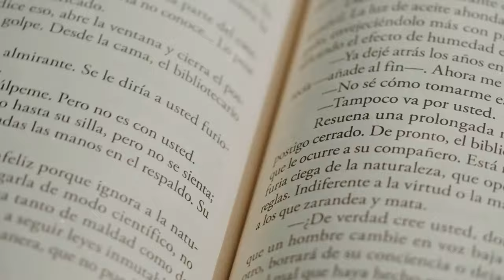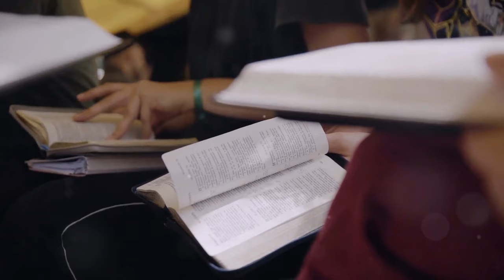🌟📘 Descubre TU DOMINIO SUPREMO 🌟 | El Arte de Crear tu Mundo por Neville Goddard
🌟📘 Bienvenidos a un nuevo episodio sobre Neville Goddard y su poderosa obra "El Arte de Crear tu Mundo" 📘🌟

En este video, profundizamos en el capítulo "Tu Dominio Supremo", donde Neville Goddard nos guía hacia el descubrimiento y uso de nuestro poder interior para transformar nuestra realidad. Si estás buscando inspiración y herramientas prácticas para manifestar tus deseos, ¡este es el lugar perfecto para comenzar!

Explicación detallada del capítulo "Tu Dominio Supremo".
Ejemplos prácticos de cómo aplicar las enseñanzas de Neville en tu vida diaria.
Reflexiones y análisis sobre el poder de la imaginación y la conciencia.

Descubre técnicas efectivas para manifestar tus sueños.
Entiende cómo puedes dominar tu mundo interno y externo.
Inspírate con las profundas enseñanzas de Neville Goddard.

💬 Déjame un comentario abajo con tus reflexiones y cualquier pregunta que tengas. ¡Me encantaría saber tu opinión y conectar contigo!

En ninguno de mis grupos ni tampoco en mi blog persigo algún interés económico, nunca se ha cobrado y nunca se cobrará simplemente para ser consecuente con esta enseñanza tan maravillosa, sin embargo el cana de YouTube si genera beneficios, pero como lo he dicho anteriormente, beneficio que es utilizado para los proyectos del mismo canal, así que te invito a ser parte de mi grupo de Facebook y también de mi blog si así lo deseas, nunca te pediré nada y todo lo que comparto y la ayuda que doy en mi grupo  es completamente gratuita. Un abrazo.